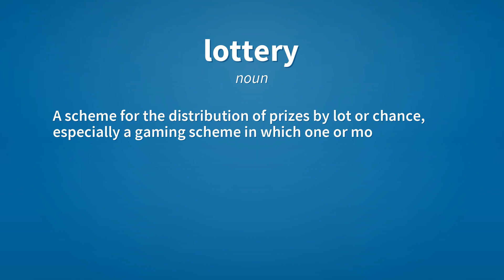Lottery | Meaning of lottery 📖 📖 📖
See here, the meanings of the word lottery, as video and text.

lottery (noun)
    A scheme for the distribution of prizes by lot or chance, especially a gaming scheme in which one or more tickets bearing particular numbers draw prizes, the other tickets are blanks.

Reference:
    lottery